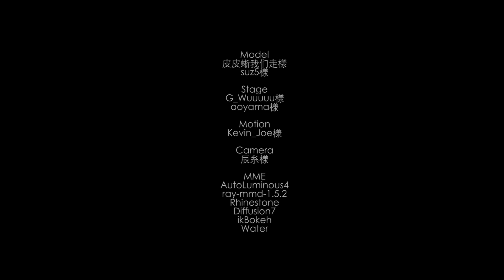【弱音MMD】Ace - 遗世蒹葭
Model
皮皮蜥我们走様
suz5様

Stage
G_Wuuuuu様
aoyama様

Motion
Kevin_Joe様

Camera
辰糸様

MME
AutoLuminous4
ray-mmd-1.5.2
Rhinestone
Diffusion7
ikBokeh
Water

※禁止转载※